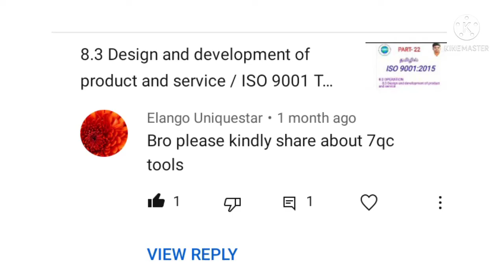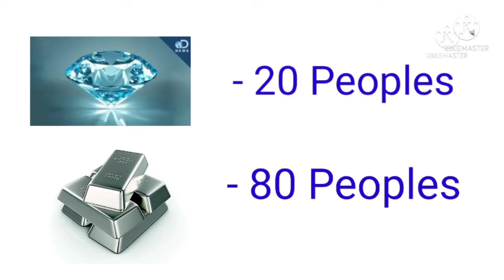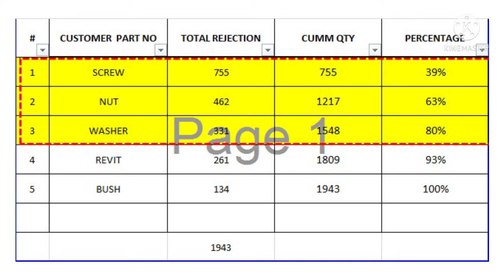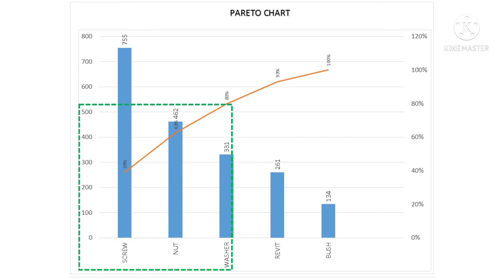7 QC Tools Tamil/ 7 quality control tools/ Basis quality control tools/ Pareto chart/ 80/20 chart/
Quality Management System documents like SPC , MSA , PFMEA , PPAP , APQP , Other industrial related tools & techniques and ப்ரோடுறேஸ்.